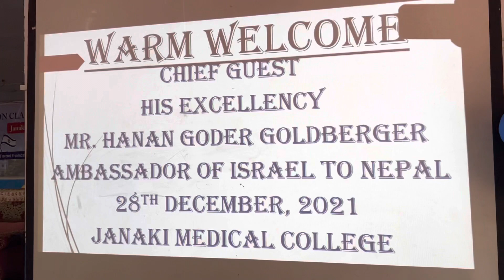Mithila Dance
On the occasion of orientation class to medical & nursing students of Janaki Medical College - Janakpur 🌺🌺